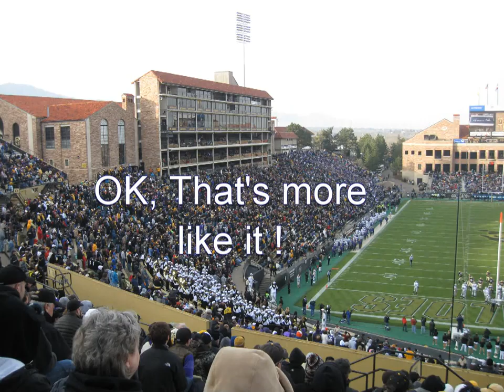CU/KSU Football 11-20-10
CU / KSU Football game 11-20-10... my wife and I took my father to this game for his B-Day.  He got his bachelors and masters degrees from KSU and I got my bachelors from CU, so it only seemed fitting that we go to this game.  It is the last CU game in the Big12 before moving to the Pac10.